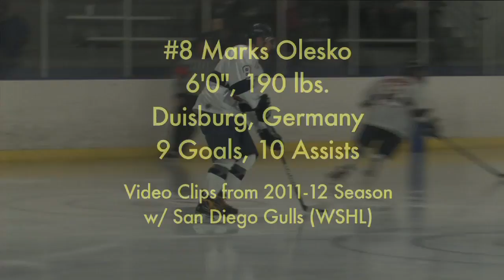Marks Olesko - San Diego Gulls (WSHL) - 2011-12 Season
Check out a few of the many highlights for Marks Olesko from Duisberg, Germany. Marks played for the San DiegoGulls of the WSHL. He can play Defense or Center.

Please see more about It's A Wrap Sports Video

Also get our FREE report "How to Use Video in the Recruiting Process"